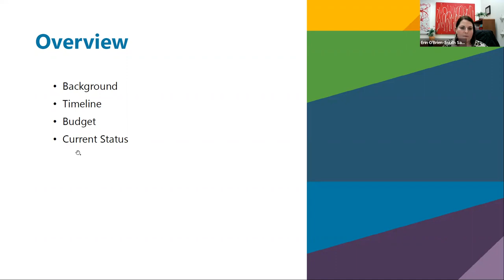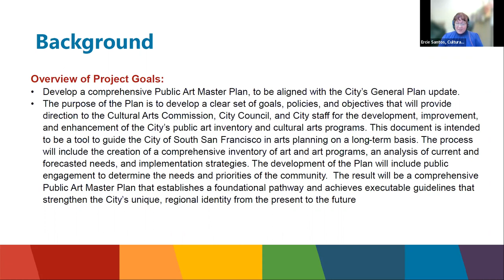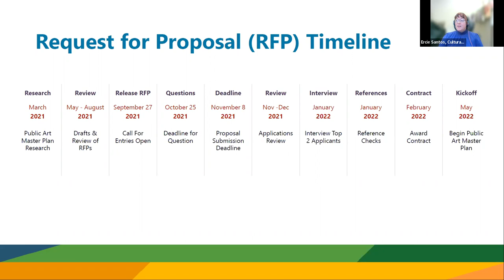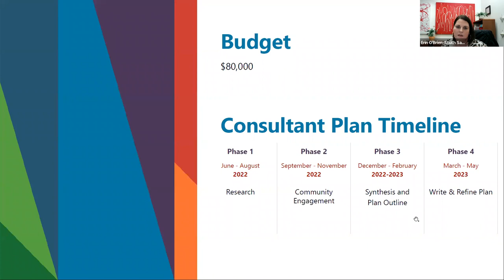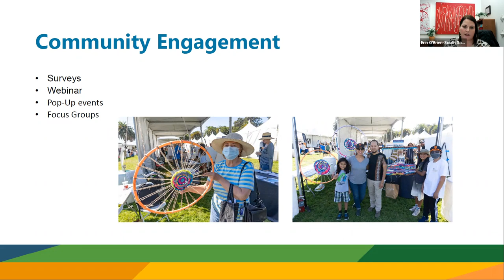Public Art Advisory Committee 1-23-2023